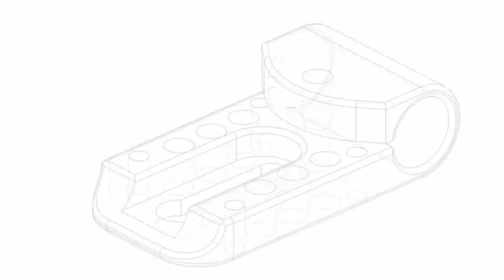Skier Multi Rig T2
SKIER Multi Rig T2, 2013 we improved the SKIER 15mm Joint to make it smaller and joint indented deeper that you can lock the joint easier and tighter.
SKIER Multi Rig T2 include a SKIER EX-3 view finder that you can see clear and precise focusing when you under the sunshine.